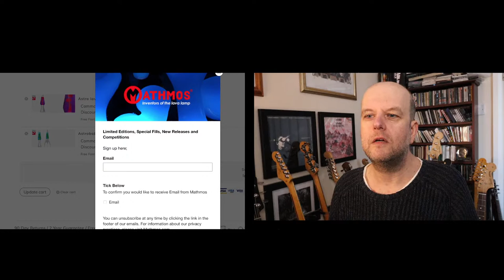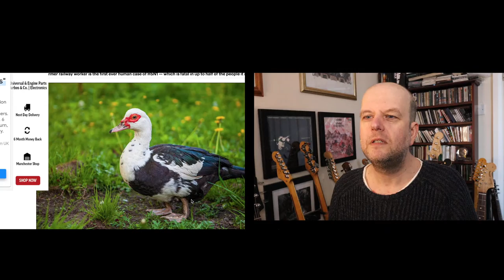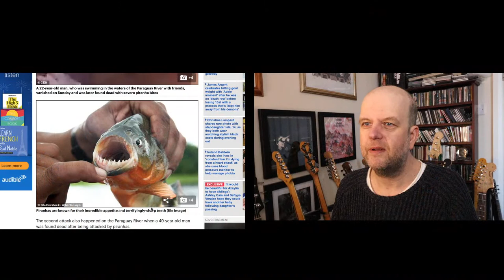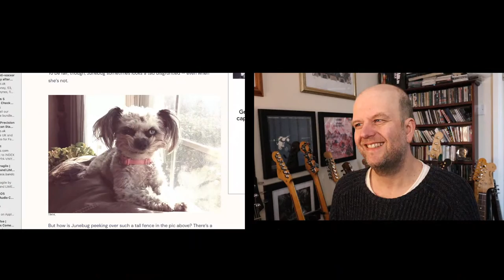COFFEE TIME! Horror Dog from Hell & Piranha Attacks Grip South America